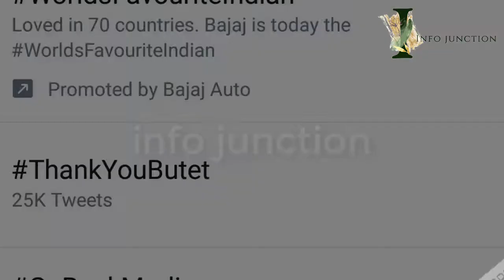go back modi trending on social media in india|why go back modi on trending?|reason explained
in this video we tell about the reason behind the trending of go back modi in india